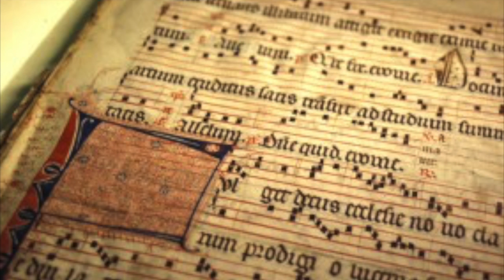"Occhi Belli" by Agostino Steffani with Eastman Collegium Musicum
Recorded Dec. 2016 in Kilbourn Hall at Eastman School of Music. Rochester, NY

Kat Gorlova, soprano
Christel Thielmann
Paul O'Dette
Oliver Brett, harpsichord
Daniel Benito
Kenneth Kam